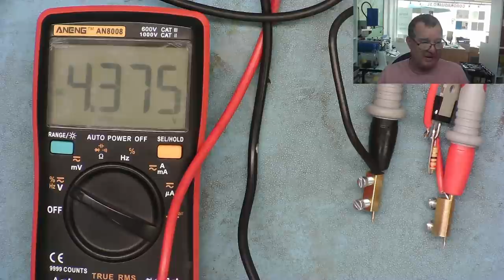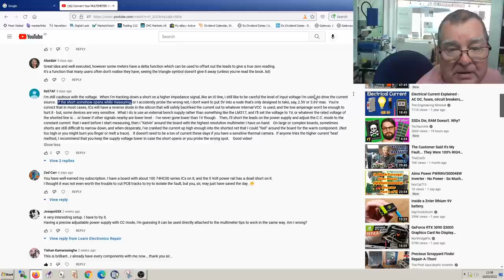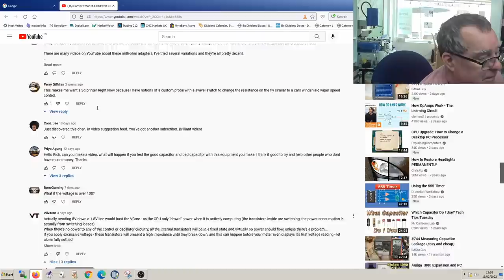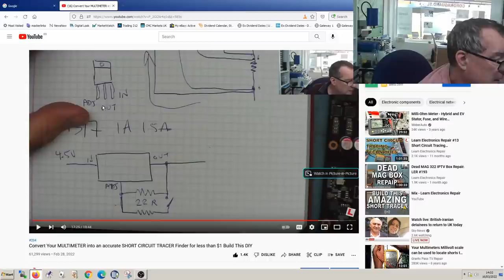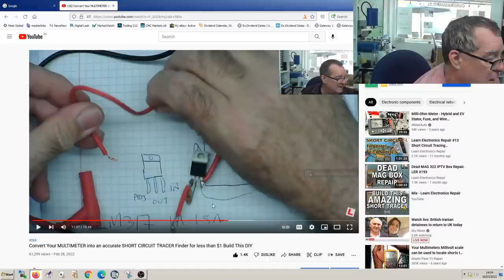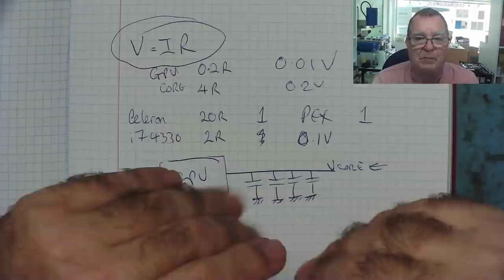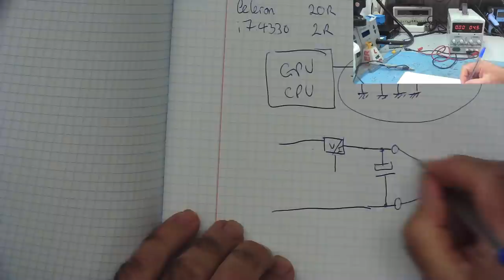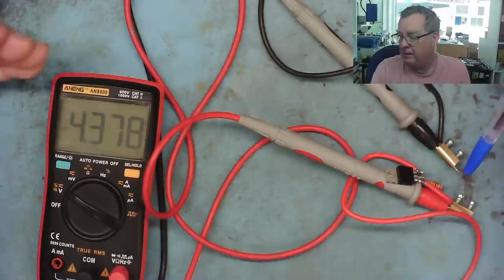The $1 DIY SHORT CIRCUIT TRACER Part 2. Will a 5V short finder kill sensitive components CPU GPU?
LER #212  A couple weeks ago I published a design for a $1 Short Finder and it works very well.  But will it damage the device under test by subjecting it to too much voltage?

Convert Your MULTIMETER into an accurate SHORT CIRCUIT TRACER Finder for less than $1 Build This DIY

TEST METERS
ANENG AN8009 MULITIMETER

LCR-T4 COMPONENT ANALYZER
FNB58 USB ANALYZER
PCI POST ANALYZER
TL460S PLUS PCI_E ANALYZER
TOOLTOP ET120MC2 SCOPE
FNIRSI 1014D SCOPE
NPS3010W 30V 10A PSU
T12 STATION WITH M8 9501 HANDLE
M8 9501 HANDLE
YIHUA 982 Soldering Station C210/C245
FNIRSI HS-02 PORTABLE SOLDERING C210/C245
QUICK 861DW
PROS'KIT SS-331H

TOOLTOP ET13S THERMAL CAMERA METER
ET13S MACRO LENS
OPTICAL MICROSCOPE
TOMLOV TM4K AF FLEX
TL866 II+ PROGRAMMER
CH341 PROGRAMMER
NC-559-ASM FLUX

HX-T100 SOLDER (0.6MM)
ESD-11 TWEEZERS

Richard